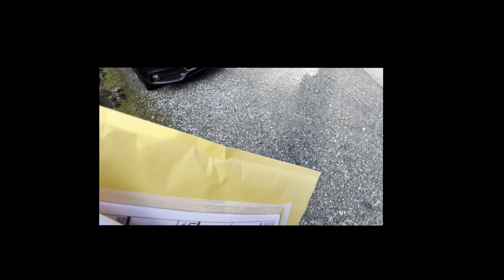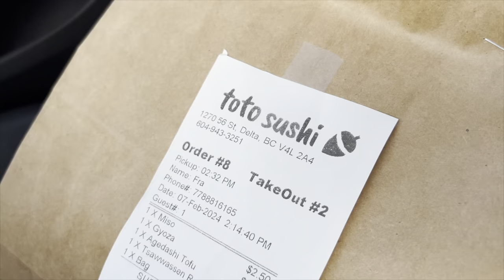small business diaries 🎀 making charm jewelry necklaces + whistler trip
Song: Time Slips By
Go By Ocean / Ryan McCaffrey